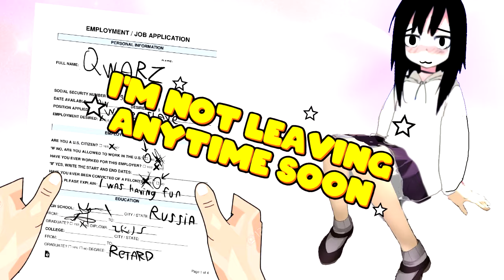America: Expectations vs. Reality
made a whole ahh Gravity Falls Parody Intro just for u

gravity falls opening theme song intro parody animation animated bill cypher